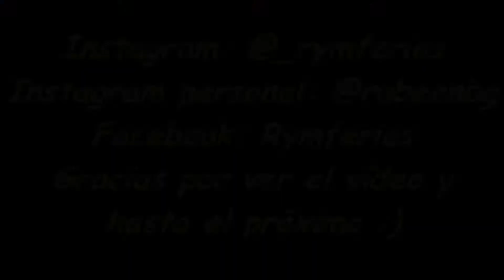Ala Delta-Feria de Málaga 2017-R&M Ferias.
Vídeo realizado y editado por R&M Ferias.